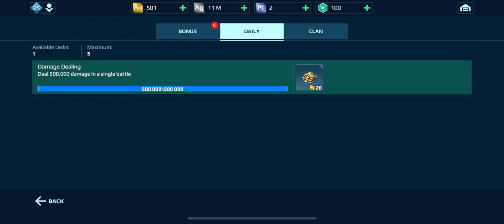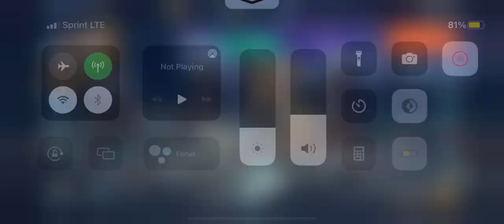War Robots Christmas update & new Robot!!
War Robots Christmas update!!